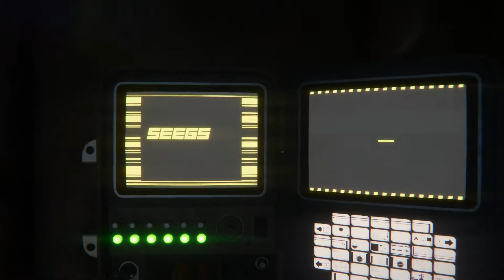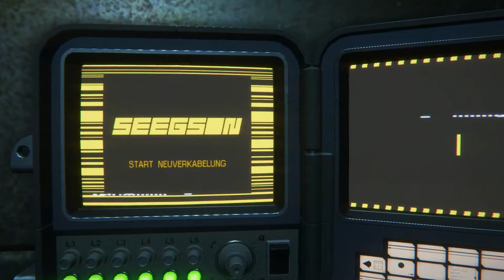Alien Isolation #10 | Let's Play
Alien Isolation: Let's Play in deutsch